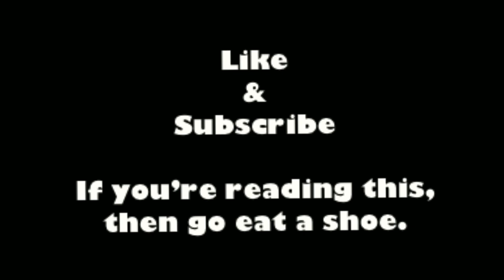EATING CEREAL OUT OF AIDENS CHEST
So basically Aiden has this weird hole in his chest so what’s the first thing you would do? Besides do some sick TechDeck tricks...
That’s right. Eat cereal out of it.
I hope you enjoy this video, maybe we’ll upload some more stuff. Who knows.